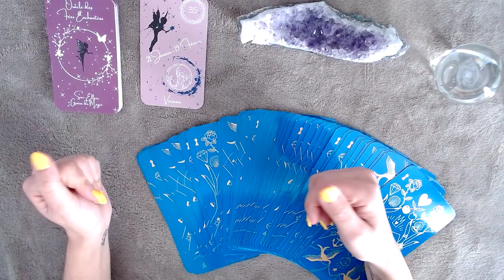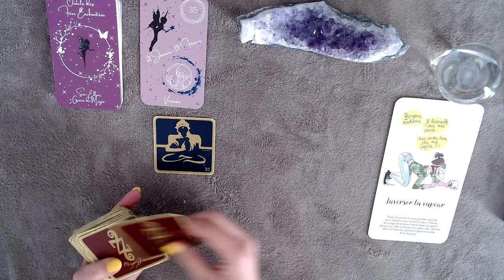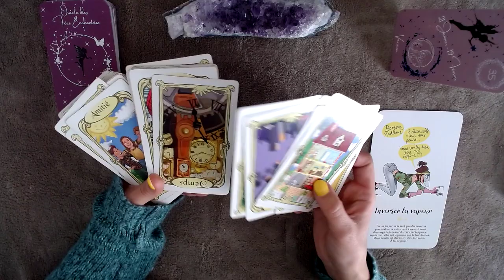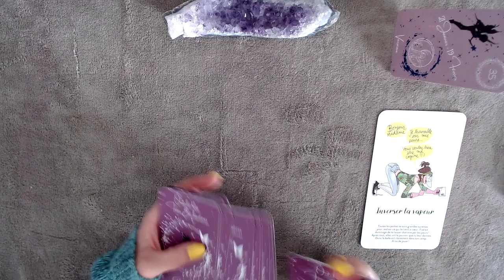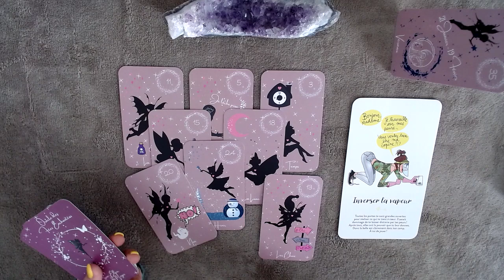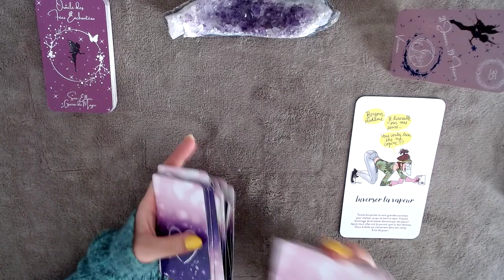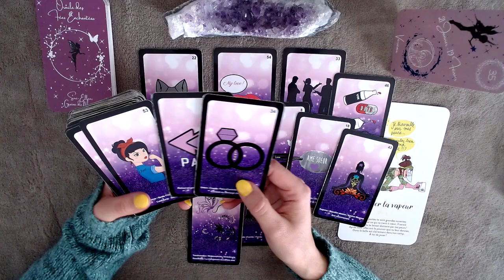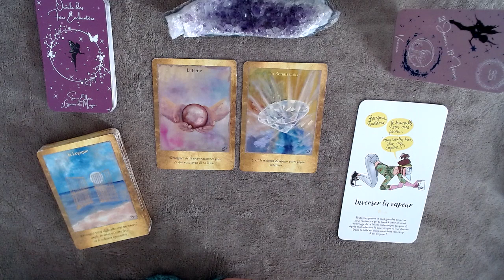VERSEAU - MARS 2021 - JOLI MOIS DE MARS ! LES OPPORTUNITÉS ARRIVENT ...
Les prédictions ne peuvent être garanties à 100%, gardez votre libre arbitre en toute circonstances, vous seul êtes responsable de vos choix de vie.
Namasté 🙏